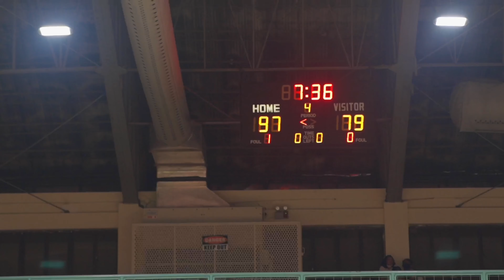Celebrity All-Star Basketball | Ormoc City 2022￼